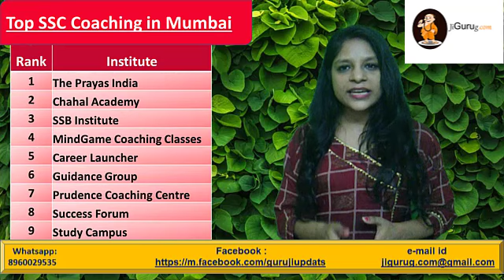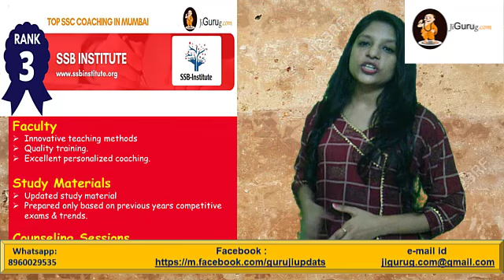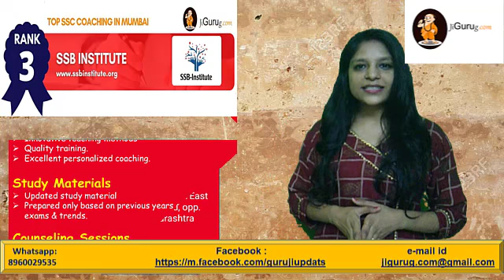SSB Institute for SSC Coaching in Mumbai